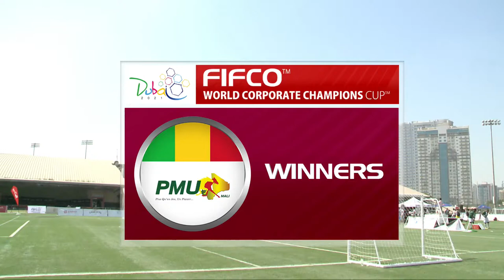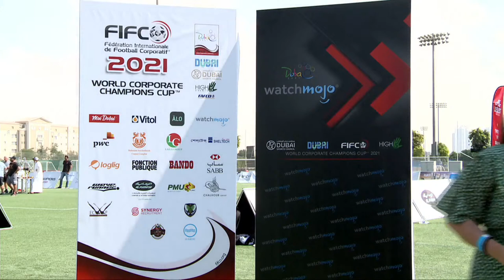DAY 3 - FIFCO WORLD CORPORATE CHAMPIONS CUP IN DUBAI - Field A - WATCHMOJO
Today's programming from Field A at the FIFCO World Corporate Champions Cup in Dubai!